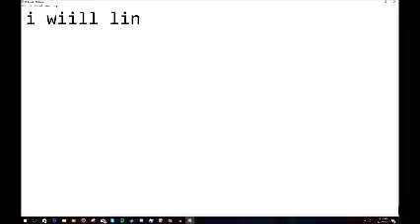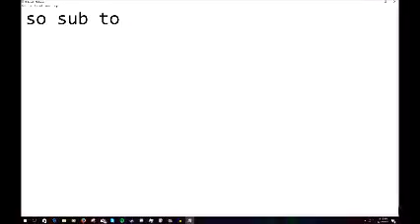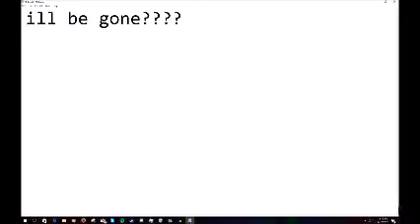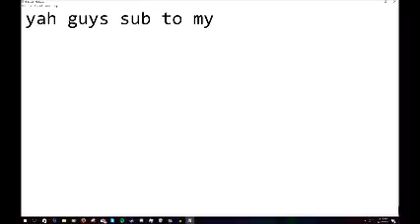my new alt channel?!!??!